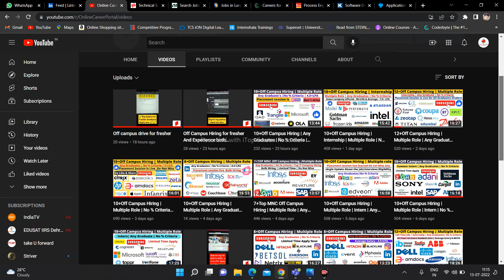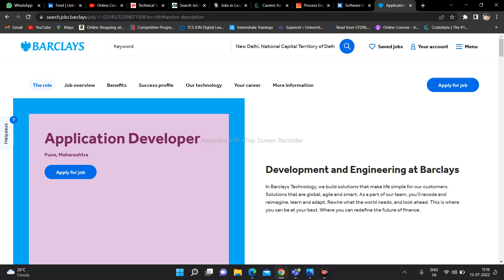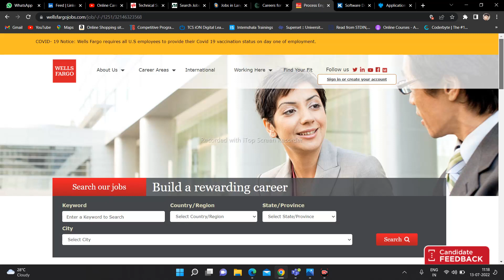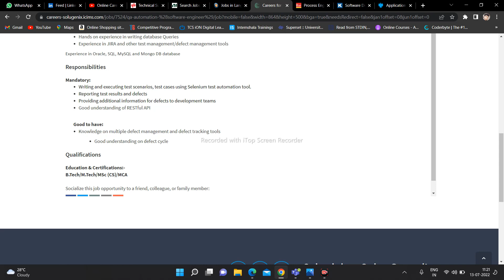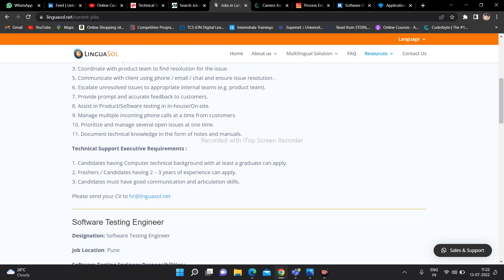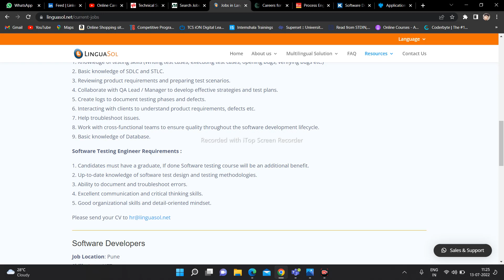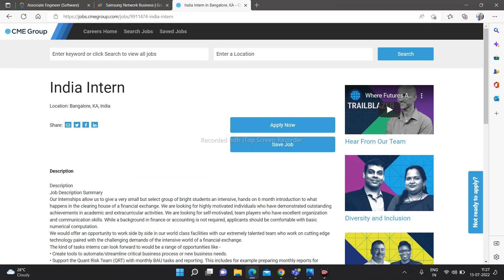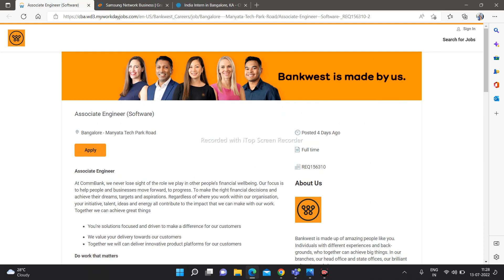8+Off Campus Hiring | Internships | No % Criteria | Any Graduates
8+Off Campus Hiring | Internships | No % Criteria | Any Graduates

Amazon Sell big Summer Sell Offer :

Off-campus 2021
Off-campus drive 2022
Off-campus 2022
2022 batch hiring
2022 off campus
2022 batch off campus drive
Internships 2021
guaranteed job
jobs
off campus drive
free courses
job alert
job hunting